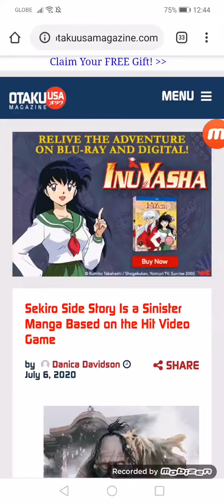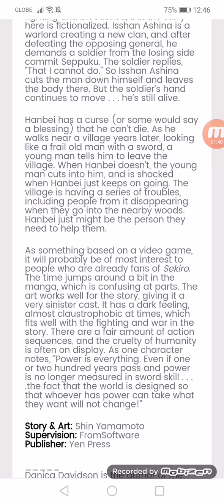Sekiro Side Story Is a Sinister Manga Based on the Hit Video Game